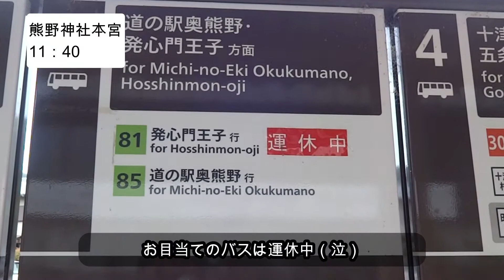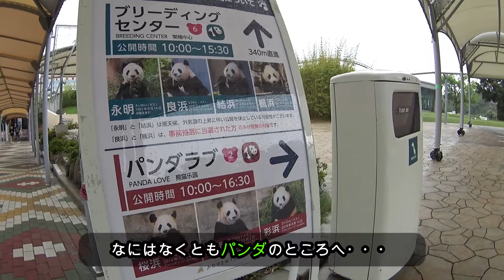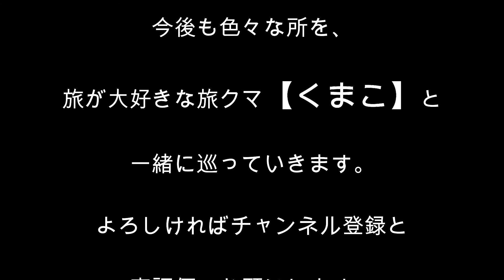【アドベンチャーワールド】夢の4連休 パンダに会いに和歌山へ。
2021/5/15（土）～5/18（火）有給とって夢の4連休。なれど期間中は雨の予報。こうなれば今まで気になって仕方なかった和歌山のアドベンチャーワールドに行っちゃお～。こんな時じゃないと行けないしね。う～ん、パンダラブな連休になりました。